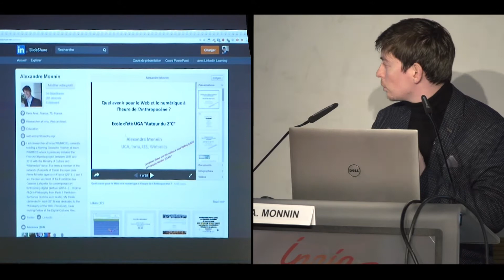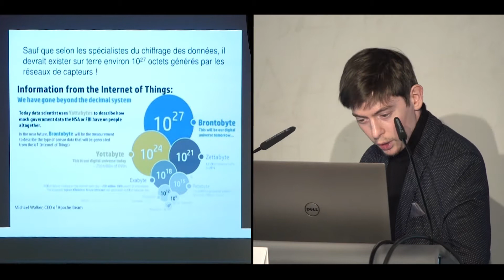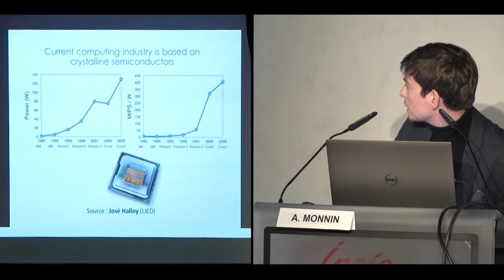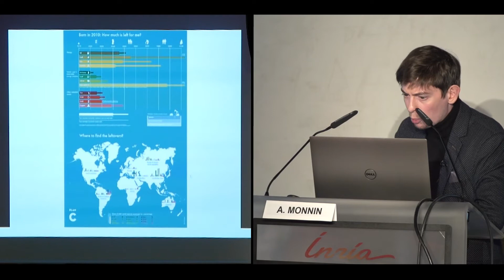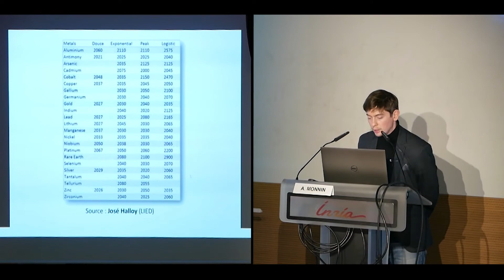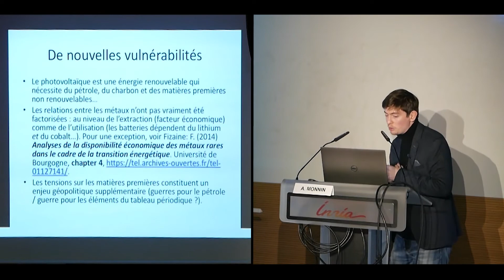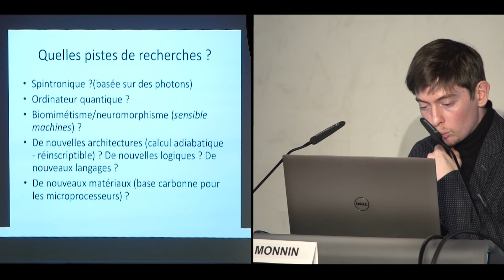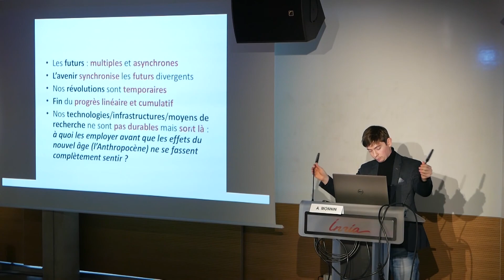"Informatique et numérique" Alexandre Monnin - Séminaire du Centre d'Alembert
Séminaire du Centre d'Alembert 19 mars 2018 "Prévisions, précautions, préventions, catastrophes"
Intervention d'Alexandre Monnin, directeur de la Recherche d'Origens Medialab et enseignant-chercheur à l'ESC Clermont-Ferrand "Quel programme pour l'Anthropocène ?"